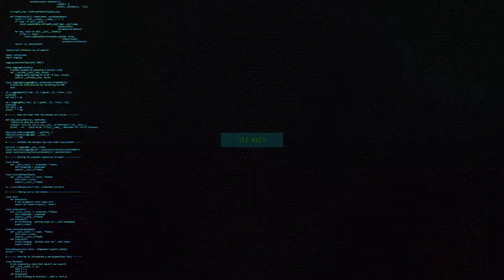blackbear - 4u (Renzyx Remix)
[SK]✔ ❗❗❗UPOZORNENIE❗❗❗ ✔
★ Pokiaľ máte fotosenzitívnu epilepsiu - Neodporúčam sa pozerať na toto video. Tieto efekty obsahujú veľké množstvo efektov, ktoré by vám mohli spôsobiť fotosenzitívnu epilepsiu. Berte na vedomie že som vás upozornila :) - Ak stále video chceš pustiť nesmelo do toho :). Nezaručím sa za to čo sa počas videa vám prihodí :). Užívaj si následne video :)
[CZ]✔ ❗❗❗UPOZORNĚNÍ❗❗❗ ✔
★ Pokud máte fotosenzitivní Epilepsii - Nedoporučuji se koukat na toto video. Tyto efekty obsahují velké množství efektů, které by vám mohli způsobit fotosenzitivní Epilepsii. Berte na vědomí že jsem vás upozornila :) - Pokud stále video chceš pustit nesměle do toho :) . Nezaručím se za to co se během videa vám přihodí :) . Užívej si následně video :)
[ENG]✔ ❗❗❗NOTICE❗❗❗ ✔
★ If you have photosenzitive epilepsy. - I do not recommend to watch this video..These effects include a large number of effects, which may cause photosensitive epilepsy... Please note that I have warned you :) If you still want to play the video go play it :) I can not guarantee what happens to you during a video .:) Enjoy this video :)
♫ Support The Producer ♫
Blackbear